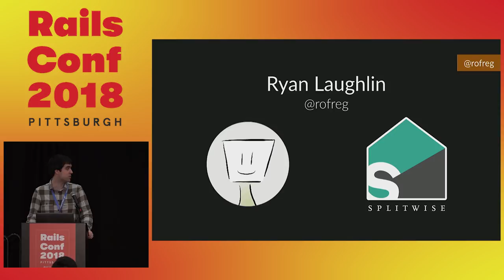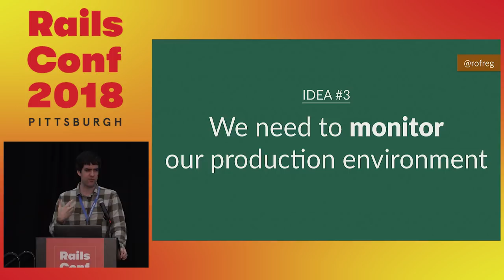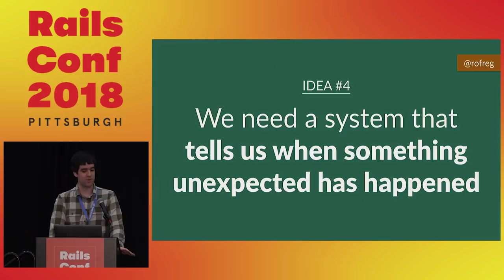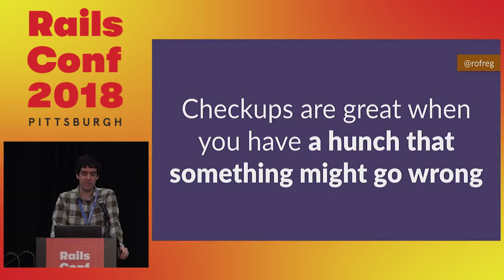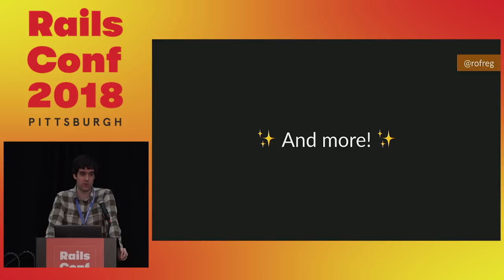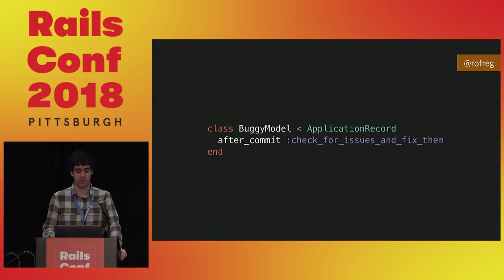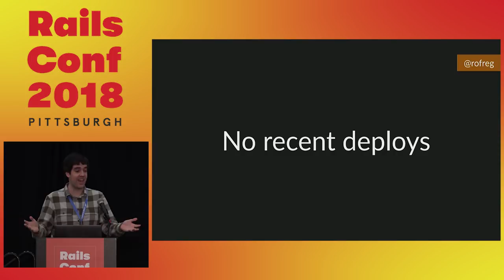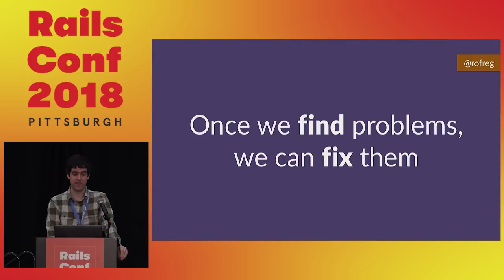RailsConf 2018: The Doctor Is In: Using checkups to find bugs in production by Ryan Laughlin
A good test suite can help you catch errors in development, but how do you know if your code starts misbehaving in production?

In this talk, we’ll learn about checkups: a powerful and flexible way to ensure that your code continues to work as intended after you deploy. Through real-world examples, we’ll see how adding a simple suite of checkups to your app can help you detect unforeseen issues, including tricky problems like race conditions and data corruption. We’ll even look at how checkups can mitigate much larger disasters in real-time. Come give your app’s health a boost!